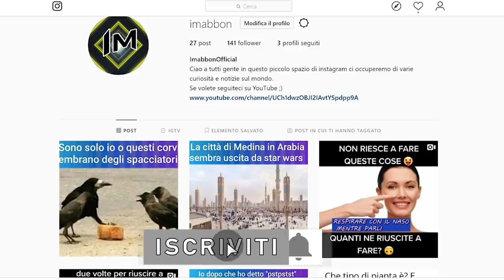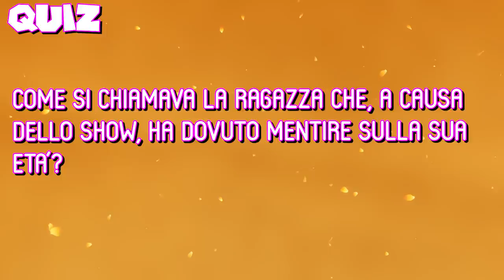Famosi programmi per bambini con messaggi strani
E salve a tutti, oggi è una giornata piovosa dalle mie parti..e dalle vostre? fatemelo sapere nei commenti e oggi parleremo di programmi per bambini...ma non di programmi qualunque...di
quelli più famosi che però a volte mostravano scene che non erano per niente adatti ai bambini...diciamocela tutta a volte una battuta un pò troppo sconcia o un immagine a sfondo un pò
troppo da porcelloni hanno portato alcuni amanti di internet a trovare le cose più assurde...quindi se siete seduti o sdraiati o una mezza via quindi ehm seguraiati cominciamo! ah
un attimo solo guardatevi velocemente la pagina instagram ufficiale del canale per trovare immagini stupide e curiosità da ogni parte del mondo...chissà magari un sorriso riesco a
strapparvelo in queste brutte giornate..ora cominciamo sul serio!!!

🐁Questo invece è il mouse che uso: